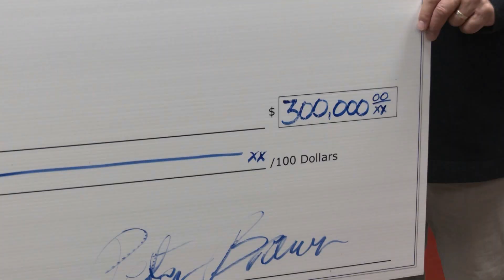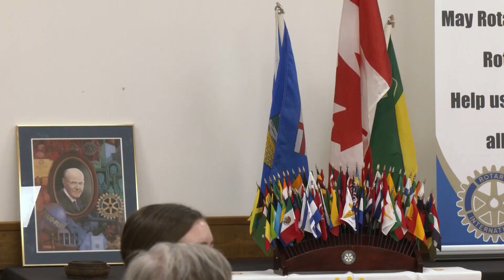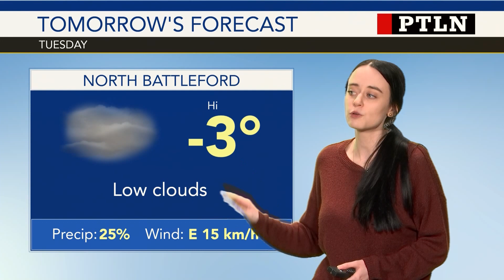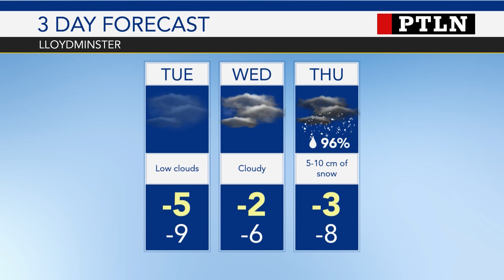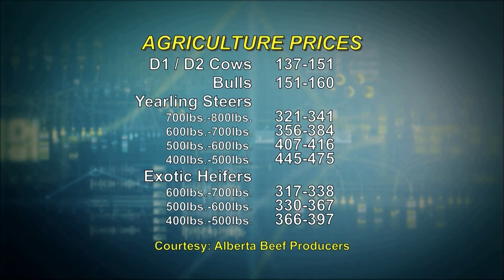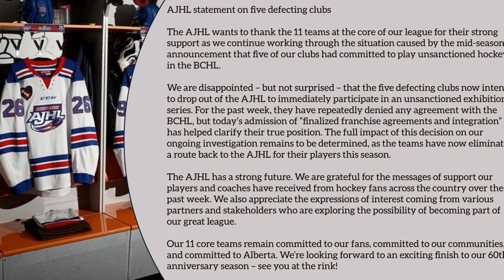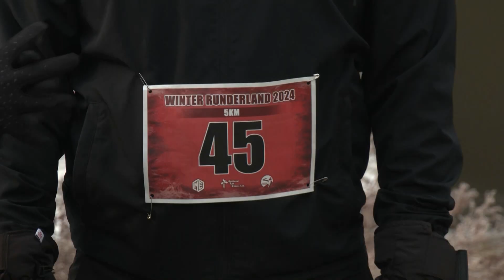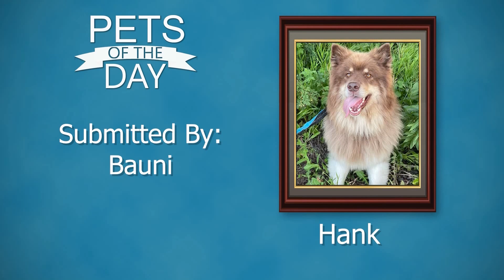Primetime Local News | February 5th, 2024